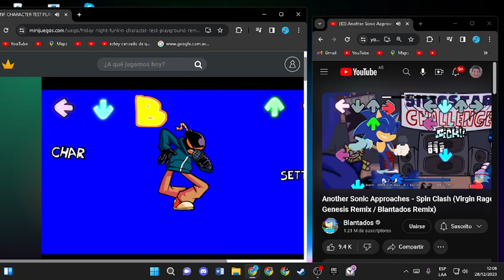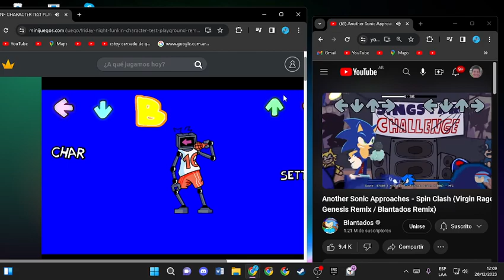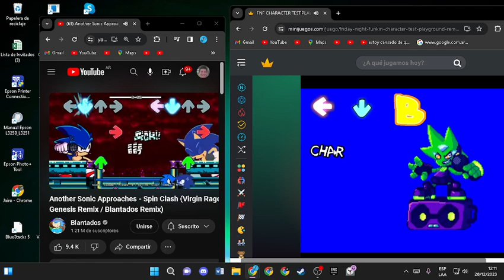spin clash pero todos cantan